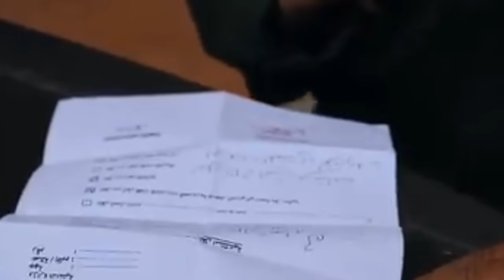Bravo Madame Houria